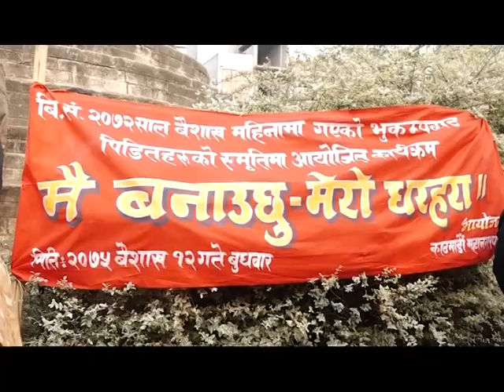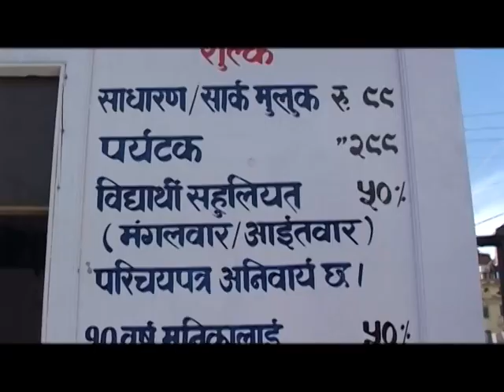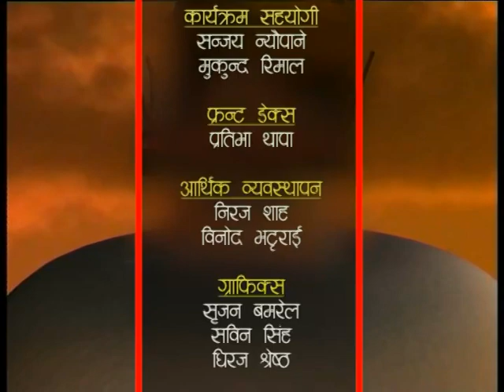HAMRO KATHMANDU 2075 Paush 12